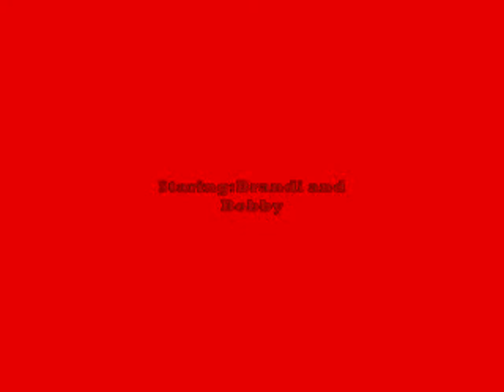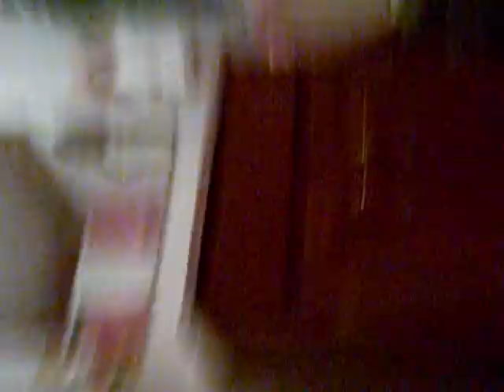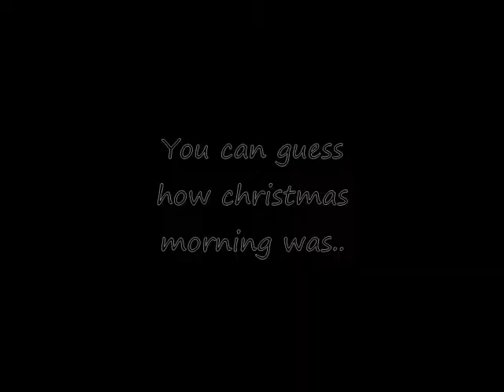Drunk christmas Eve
me and my cousin wasted christmas eve